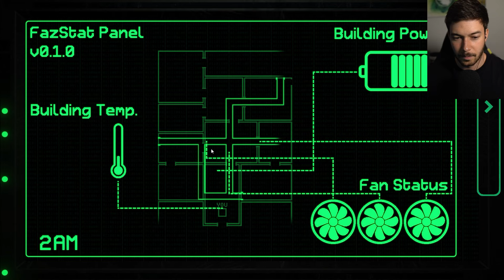ESTOS ANIMATRONICOS SE VEN MEJOR QUE NUNCA | FAZBEAR ENTERTAINMENT STORAGE Gameplay Español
Muy buenas! Fazbear Entertainment Storage! Completamos las tres primeras noches de este genial fanmade.